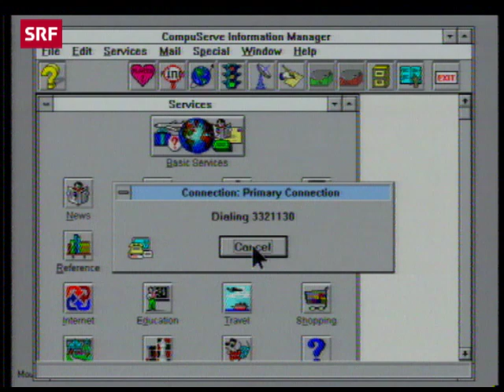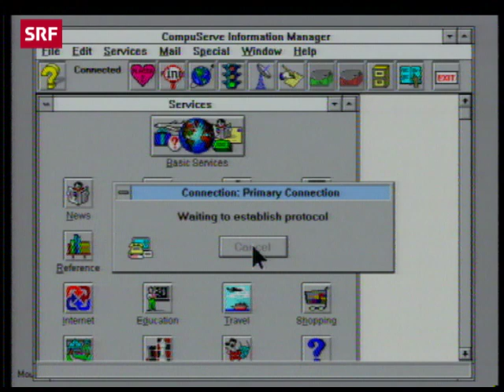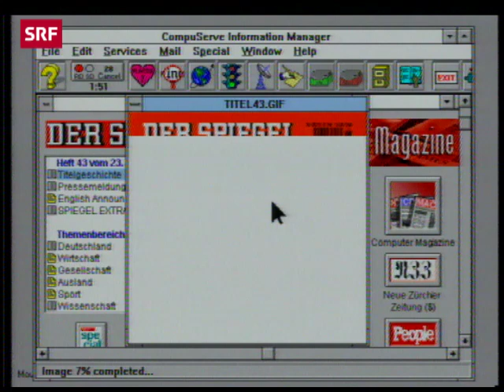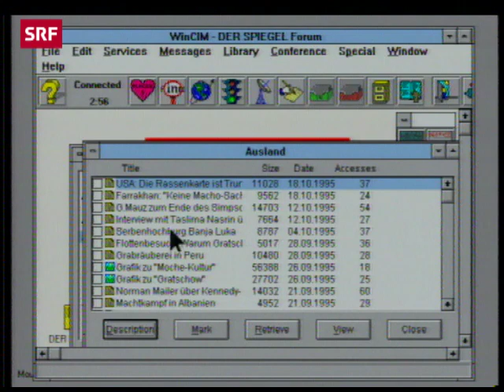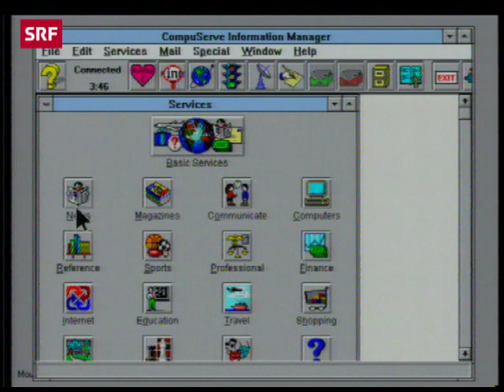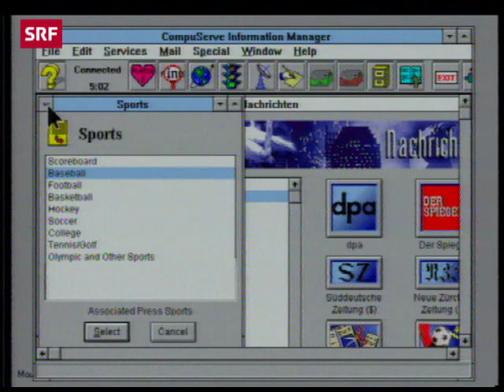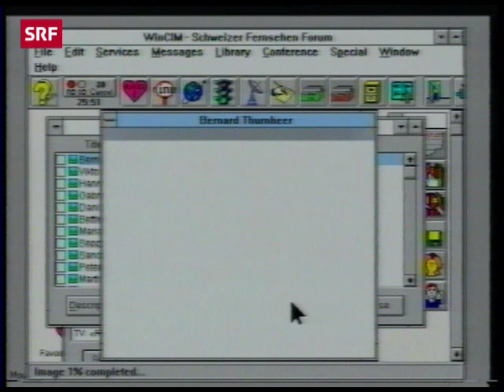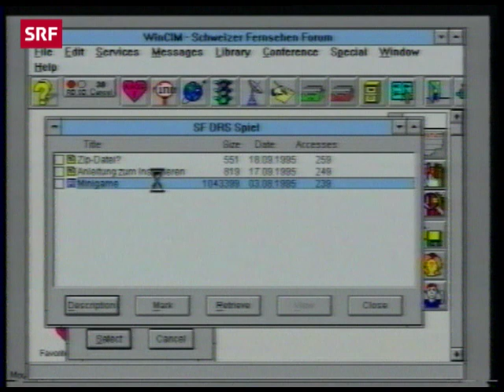CompuServe für Anfänger (1995) | SRF Archiv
Was ist CompuServe? Computer-Journalist Matthias Zehnder stellt den noch unbekannten Online-Dienst vor.  [«Tagesfernsehen TAF» vom 1. November 1995]